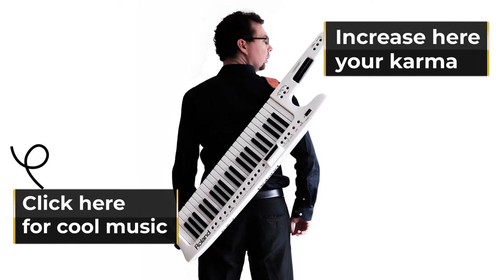Marshall Does Matter - Pianoctober 17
Marshall Does Matter
Creation for the pianoctober2022, for the birthday of. Eminem (you know, aka Slim Shady aka another nickname I can't remember...) on 17.10

🔴Description
Marshall Does Matter